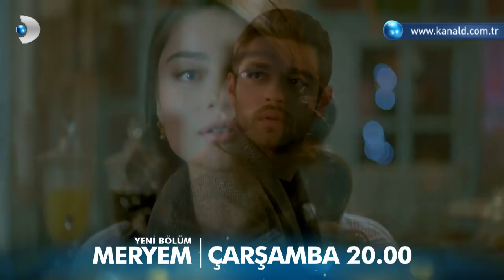Meryem 21. Bölüm Fragmanı - 2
Meryem ile Savaş, sonunda mutluluğu yakalıyor; Güçlü, Burcu'nun yaralarını sarmaya çalışıyor!

Tek part izlemek için netd'ye bekleriz!